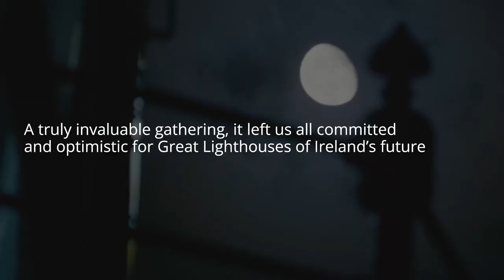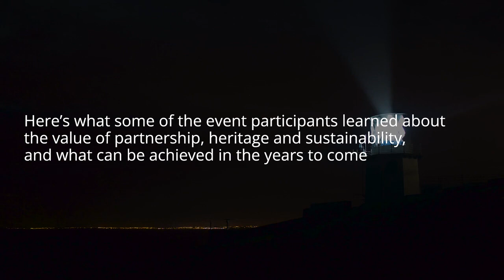Great Lighthouses of Ireland, Loop Head.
For more than 200 years Irish Lights has provided vital safety and navigation services around the coast of Ireland. While all our lighthouses today operate as major aids to navigation around the coast, we also work with local communities to operate a sub-set of them as visitor attractions and holiday locations under the brand Great Lighthouses of Ireland that are also home to wonderful tourism experiences.